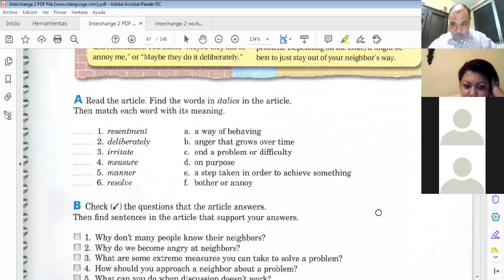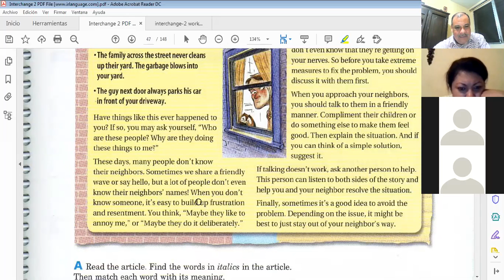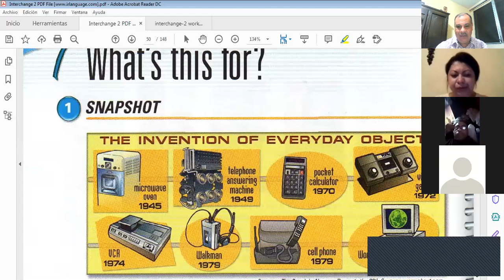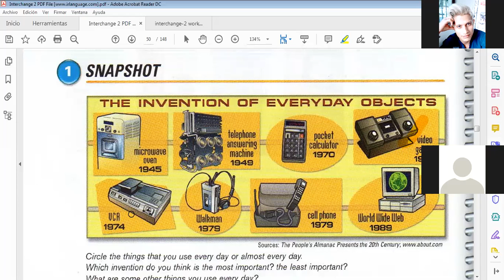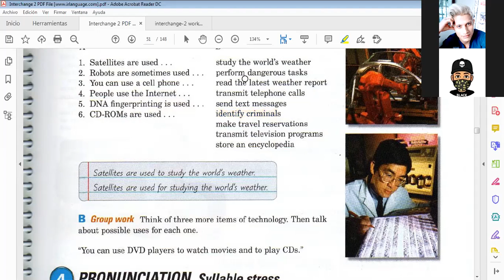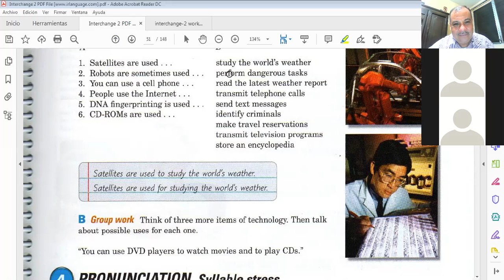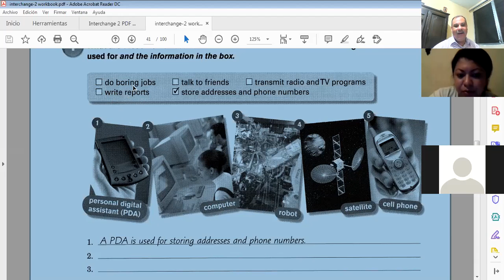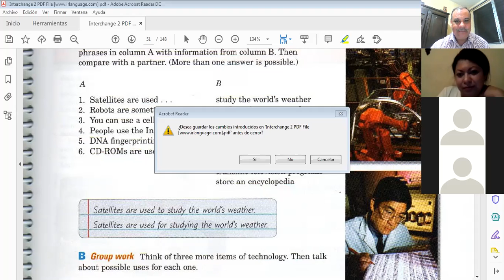Ingles Corporativo-Class 5 Neighbor Vs. Neighbor